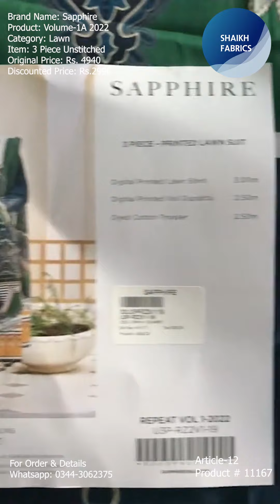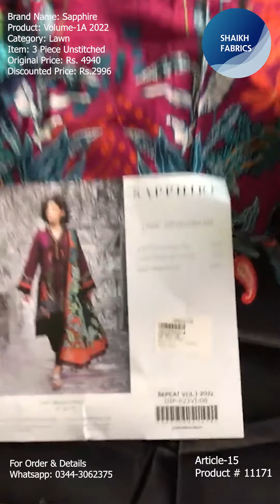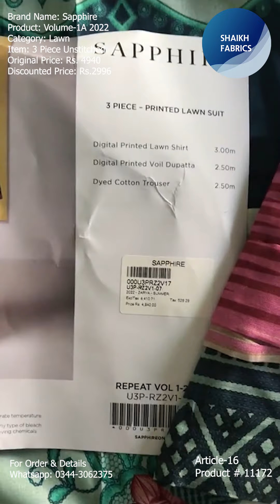SAPPHIRE PRINTED LAWN (ORIGINAL) | BRANDED 03 PIECE SUITS PART-2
Brand Name: Sapphire
Product:         Volume-1A 2022
Item:               03 Piece Unstitched

Detail:

Shirt:             Digital Printed Lawn 3 Meter
Dupatta:       Digital Printed Voil 2.5 Meter
Trouser:       Dyed Cotton 2.5 Meter

FOR ORDER & DETAILS PLEASE WHATSAPP ON 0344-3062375